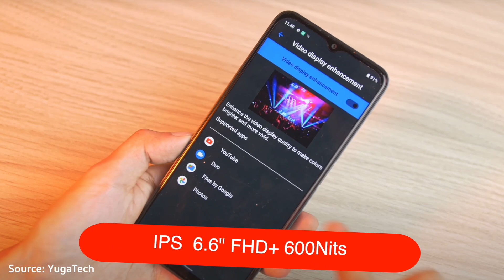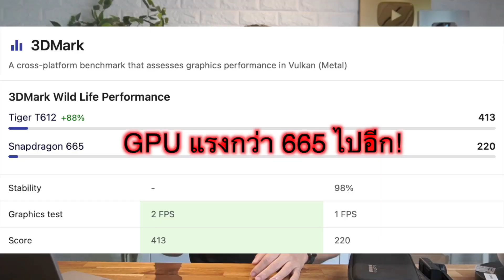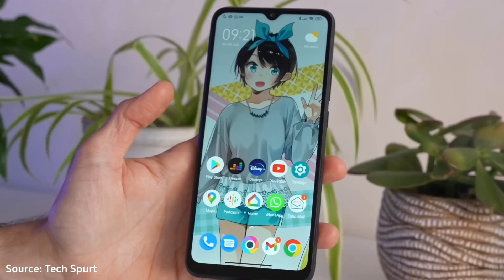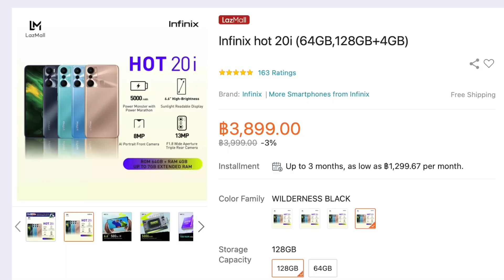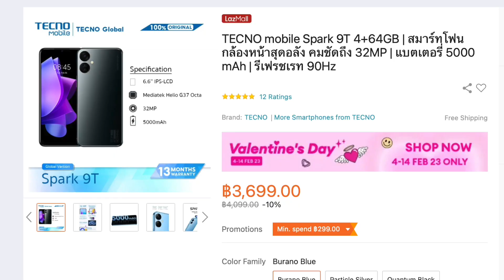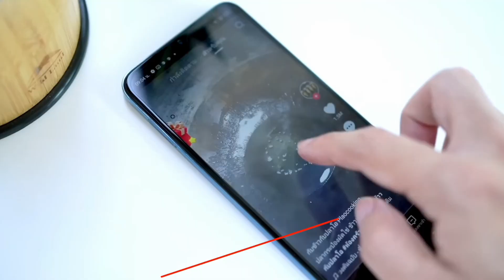แนะนำมือถือราคาถูกสเปคเกินราคา งบเกิน 4,000 บาท Update ใหม่ต้นปี 2023!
คลิปนี้เป็นมือถือแนะนำ น่าซื้อ มือหนึ่ง ในงบ 4000 บาทนะครับแต่ละรุ่นก็จะมีจุดเด่นที่แตกต่างกันออกไป เน้นเล่นเกม เน้นความจุเยอะ เน้นหจ้าจอคม เน้นจอลื่น เน้นแบตขนาดใหญ่ เพราะมือถือราคาถูกอาจไม่ได้ทุกอย่าง เลือกเอาตามใจชอบครับ!

00:00 Intro
00:04 รุ่นที่ 1 realme
01:47 รุ่นที่ 2 POCO
03:42 รุ่นที่ 3 Infinix
05:20 รุ่นที่ 4 Tecno
06:58 สรุป & บ่น